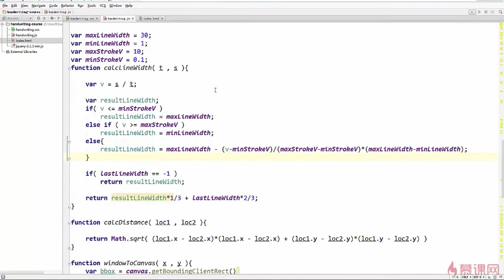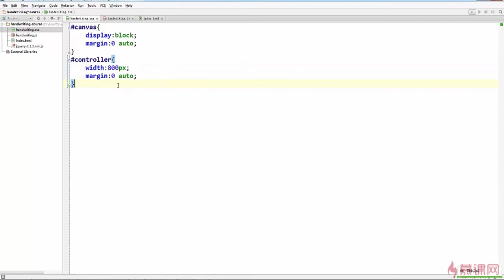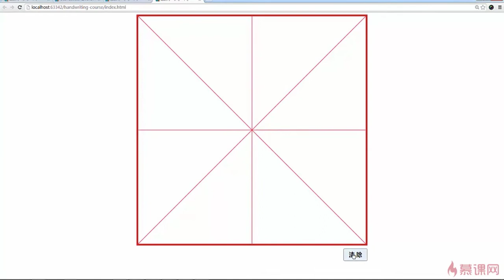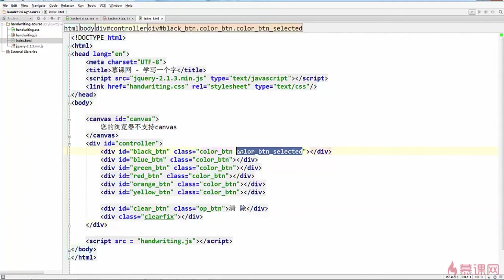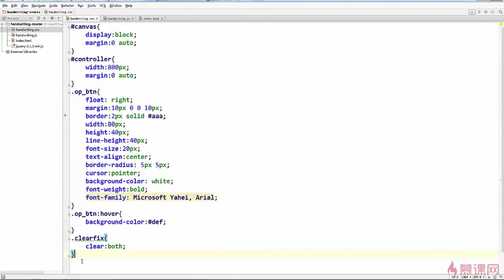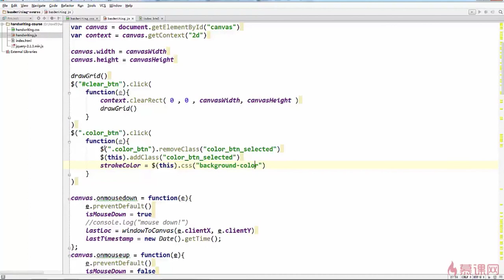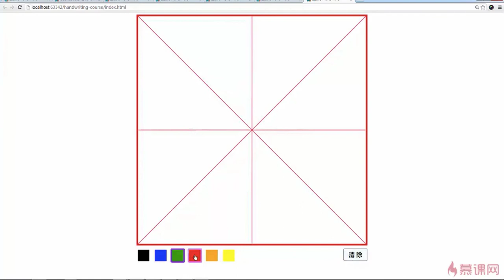4.8 使用HTML控件和canvas交互｜交互绘制的处理和完善｜canvas项目综合实战｜Canvas图形、动画、游戏开发从入门到精通全系列课程